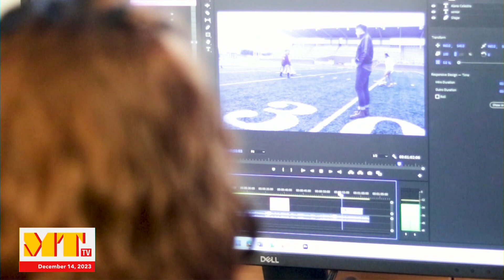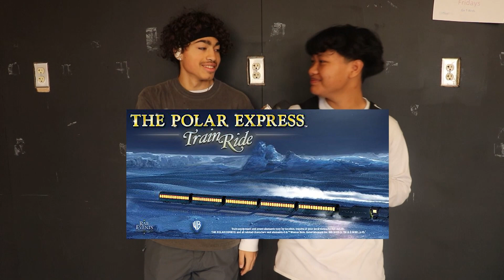Mount Tahoma TV - December 14, 2023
Joss and Gisell host today, with favorite Christmas movies, sports, bookmark contests, and more!